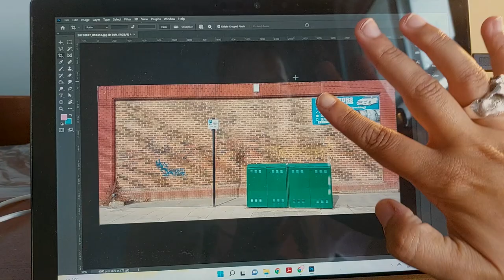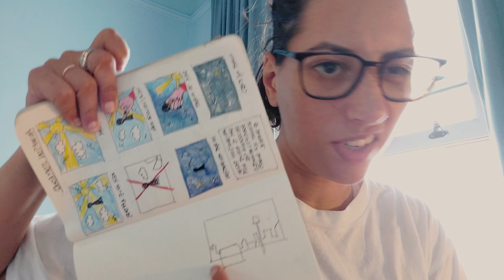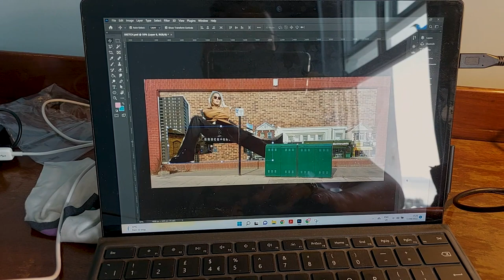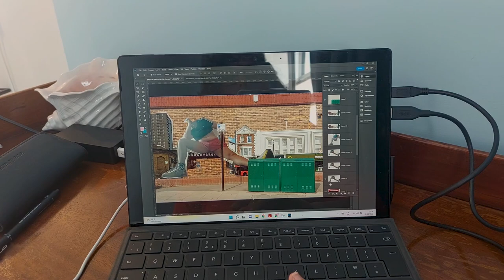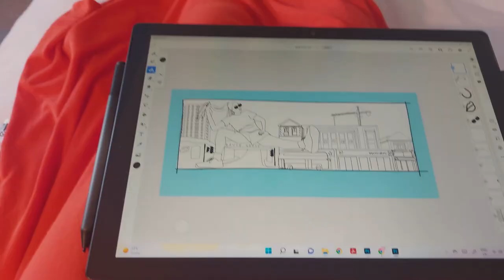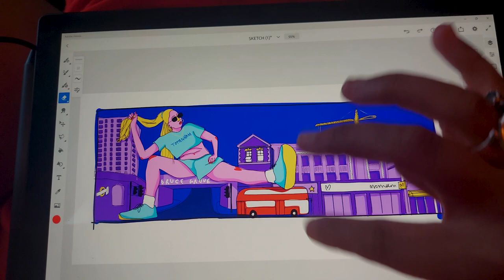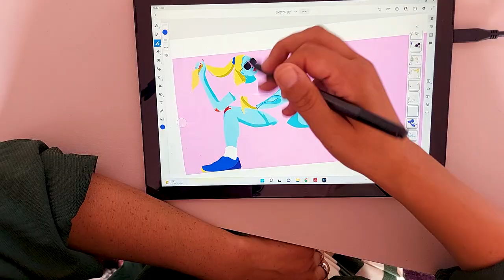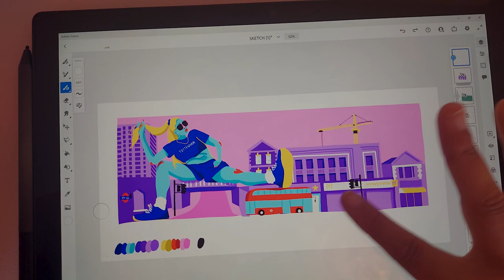DRAWING RETREAT VLOG * PART 1 DESIGN A MURAL WITH ME *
Last week I went to Bexhill On Sea on a little drawing retreat. I spent 3 days designing a mural which I will be painting the following week. This video goes through the process I follow when I design my artwork. From conception to, searching for references, sketching, testing colours and then the final artwork. This will be a 2 part video with the next part coming soon where we will paint the mural together.